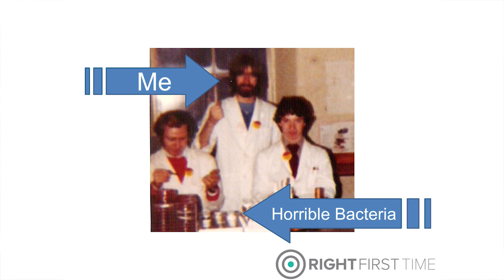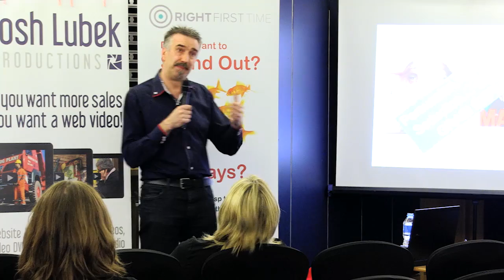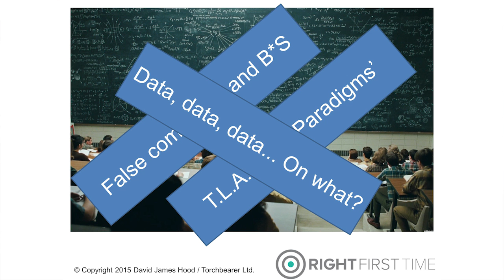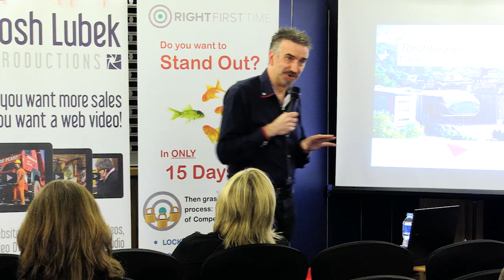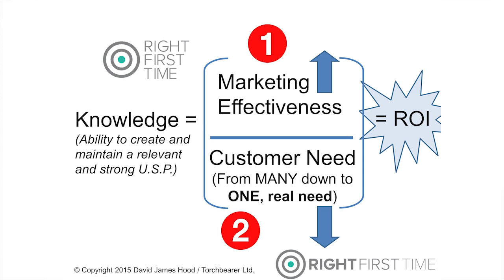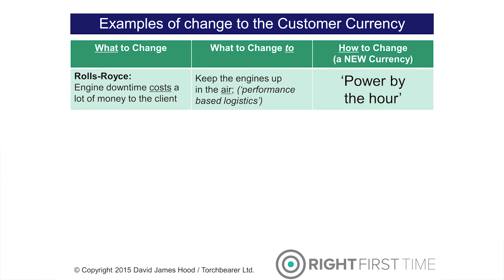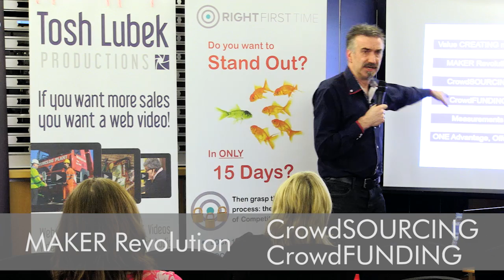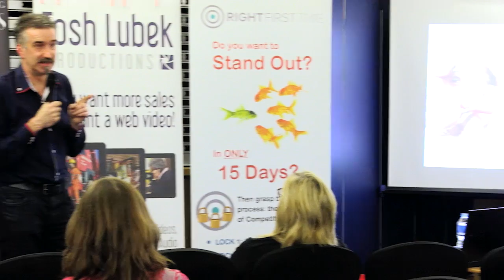Right First Time - Stop Putting Lipstick On The Pig by David Hood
Right, First Time: a professional Marketer’s Quest to Stop Putting Lipstick on the Pig and turn Marketing from an Art into a Science. A presentation by David Hood at EXPO SCOTLAND in Glasgow about making your marketing more effective. This show-piece presentation offers a brief insight into how your marketing campaigns, sales offers and propositions for the market can be improved: by getting it all right, first time.

See what is cooking ahead of the game; David is working on The Epsilon Project at Torchbearer, the dedicated start-up company at Edinburgh Napier University, that is developing the new Right, First Time technique and process for the marked improvement of revenue.

You’ll get a glimpse of what to expect and how you can save your valuable marketing budget by stopping poor campaigning, getting the right offer ‘mix’ as early as possible, and in making your ‘best’ marketing offer ‘Right, First Time’, penetrating your market a damn sight earlier and quicker. And making more money. Faster.